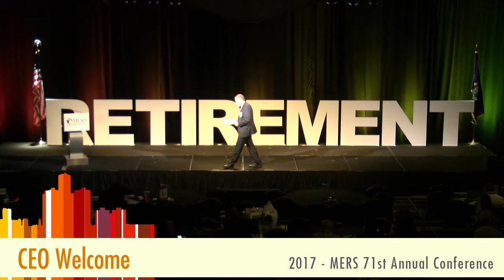MERS Annual Conference 2017 - CEO Welcome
Watch MERS CEO Chris DeRose kick off the MERS 71st Annual Conference where he provided an overview of some conference highlights and talked about four key concepts that MERS participants should be aware of – Save, Plan, Invest and Prepare.